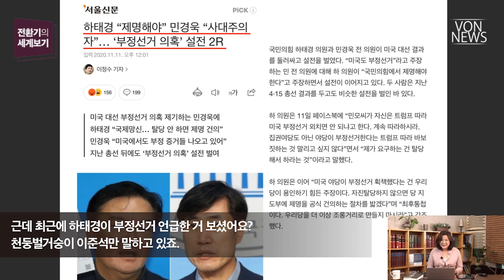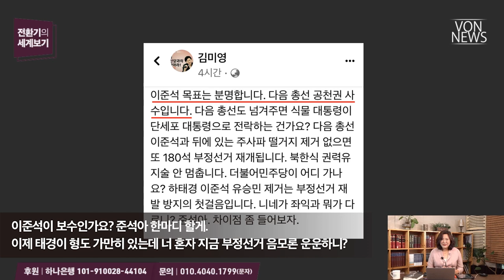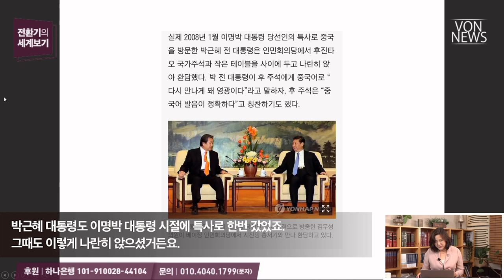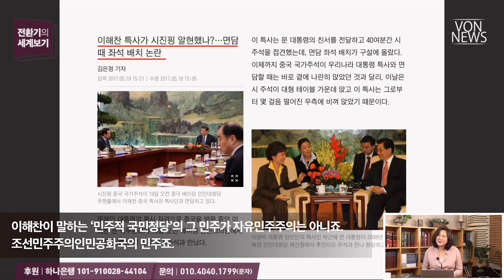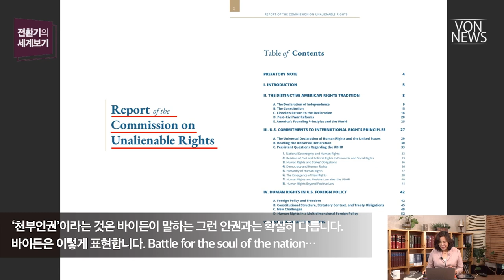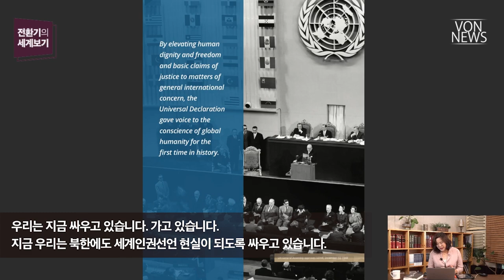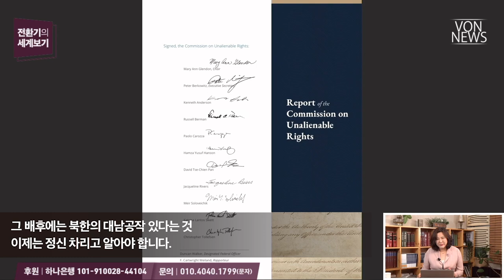[에디터컷] 공산주의와 자유주의가 뭉치는 기현상의 이유 | VON 전환기의 세계보기 20220929 편집본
전체 영상 보기: 이해찬의 대한민국 파괴 인생 1 | 220929 | 김미영 VON뉴스 대표 | [전환기의 세계보기]